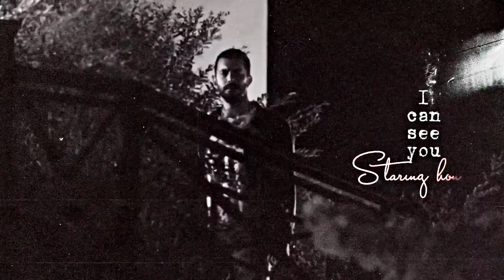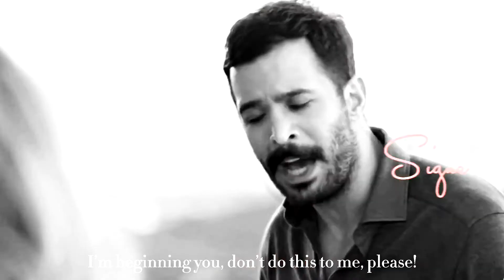K & D || Exile